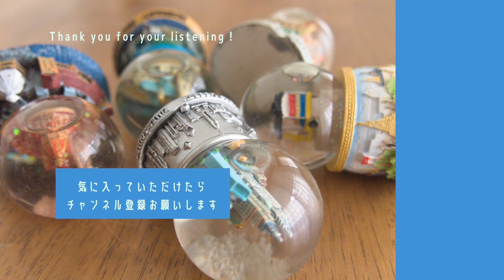【J-POP オルゴール】Everything/MISIA（Musicbox,orgel)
Relax Music Box
▼主にPOP、アニメ、ゲーム音楽をオルゴールアレンジしています。作成した曲は全て自主制作です。
個人利用の為の作業用BGMや勉強用BGM、睡眠用BGM、リラックスBGMなど必要な状況でお使い下さい。

＊＊＊音楽サブスクで配信中！＊＊＊
普段聴いている音楽サブスクがありましたら、ぜひRelax Music Boxの作品もチェックしてみてください。

【音楽データの販売】
YouTubeチャンネルで公開しているオルゴールアレンジ音楽データをmucomeにて販売しております。
商用利用の際はご利用ください。